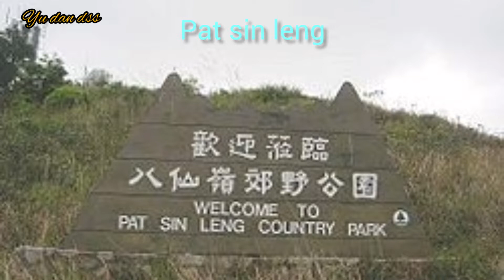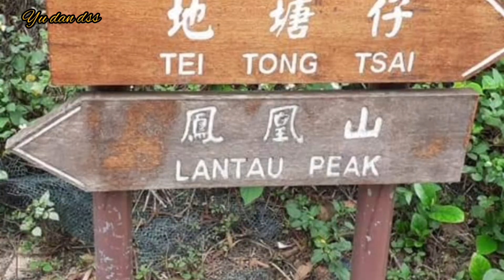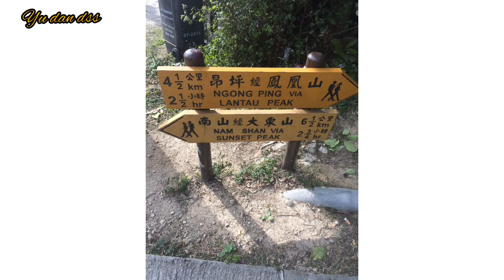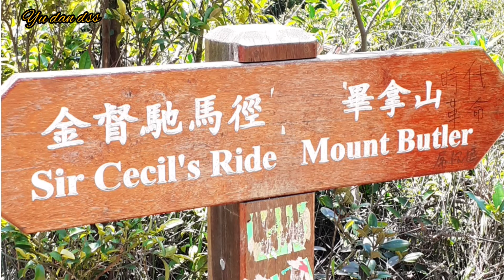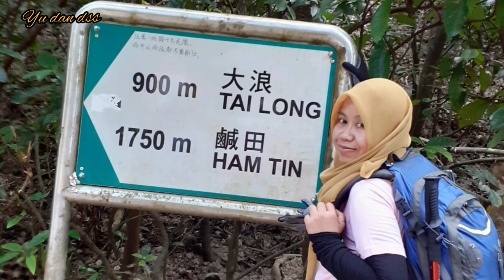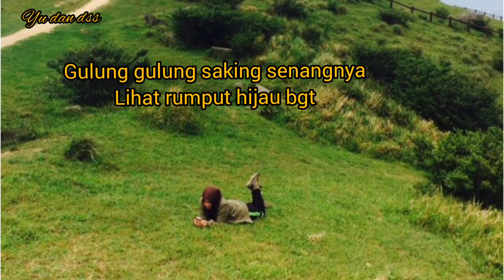Dokumentari of Yu dan Dss bersama team siput di Hongkong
Dokumentari yu dan Dss bersama team siput di hongkong,hiking,traveling,jalan jalan,kulineri di hongkong,jalan jalan di hongkong,liburan tkw di hongkong,liburan tkw di hari minggu,mendaki bersama Yu dan Dss,berbagai rangkuman photo yu dan dss jalan jalan di hongkong,menjelajah pelosok hongkong,kegiatanku di hongkong saat liburan di hari minggu,berbagai kegiatan yu dan dss di hari libur tkw